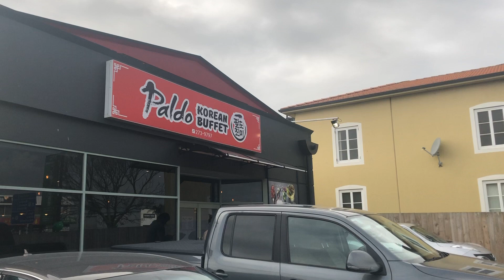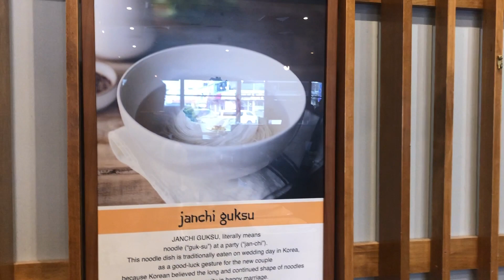Korean BBQ🍖| Finally finished milestones